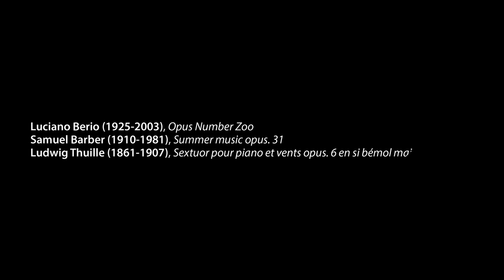[CONCERT PRO] Le quintette à vents, mais pourquoi ?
CONCERT PRO
Le quintette à vents, mais pourquoi ?

Claire Le Boulanger, flûte traversière
Aurélien Pouzet-Robert, hautbois
Yannick Herpin, clarinette
Stéphane Gautier-Chevreux, basson
Jean-Philippe Chavey, cor
Jeffrey Nau, piano

Luciano Berio (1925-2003), Opus Number Zoo
Samuel Barber (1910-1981), Summer music opus. 31
Ludwig Thuille (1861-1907), Sextuor pour piano et vents opus. 6 en si bémol majeur

Enregistré à l'Auditorium du Conservatoire régional du Grand Nancy - 10 mai 2021